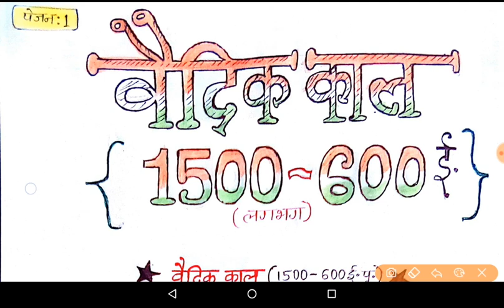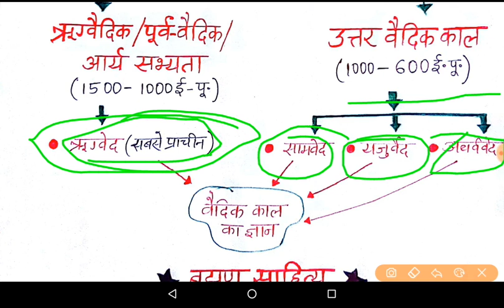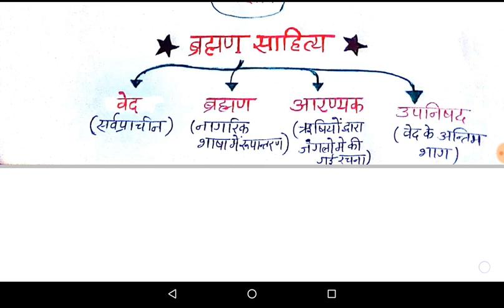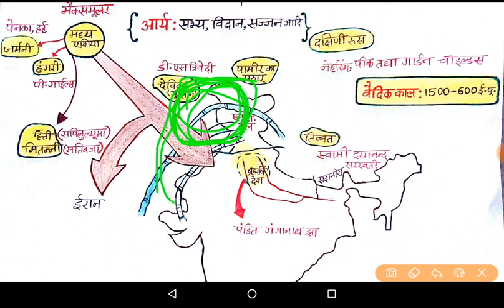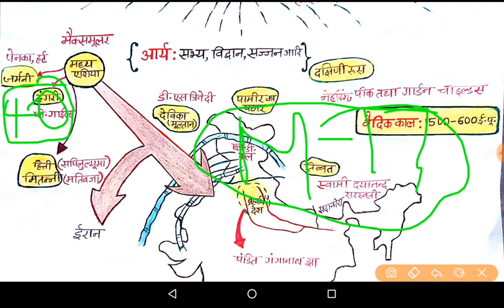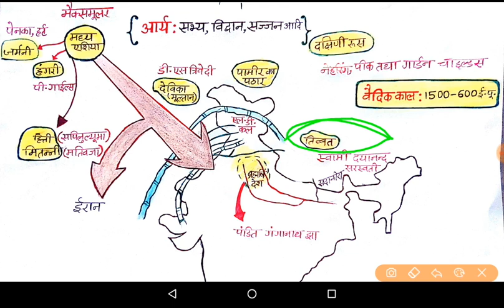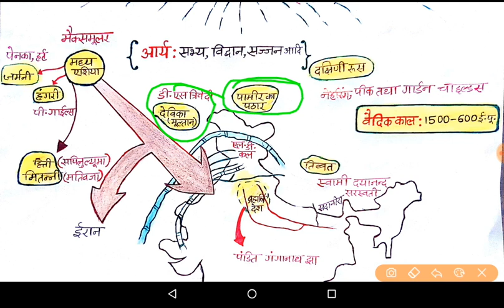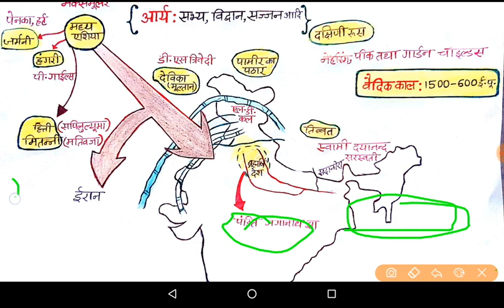वैदिक काल/सभ्यता/संस्कृति;"आर्य कौन थे??",(vedic period)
वैदिक काल/सभ्यता/संस्कृति "vaidik sabhyata" (1500ई,.पू.-600ई.पू.)

•आर्य कौन थे ?

उत्तर: सैन्धव सभ्यता के पतन के पश्चात भारत में जिस सभ्यता के लोगों का उत्थान हूआ वे आर्य कहलाते हैं।

•आर्यो का मूल स्थान कहां है?

उत्तर: आर्यों के मूल स्थान को लेकर इतिहासकारों के मध्य गहरा विवाद/मतभेद है।
पर वर्तमान समय में मैक्समूलर द्वारा कही गई कि आर्य "मध्य एशिया" के निवासी थे।

•वेद का शाब्दिक अर्थ "जानना होता" है ।